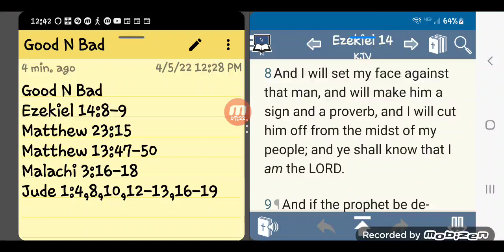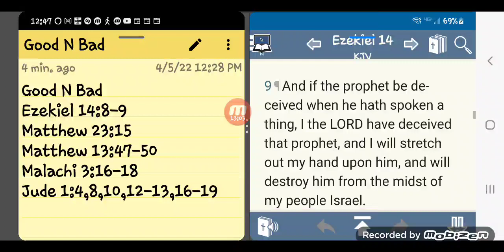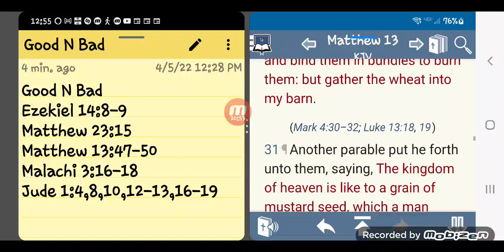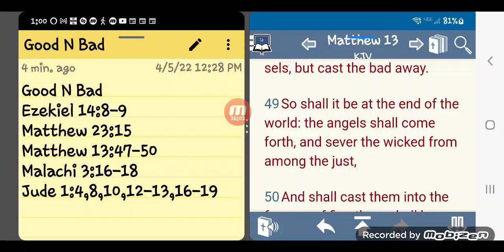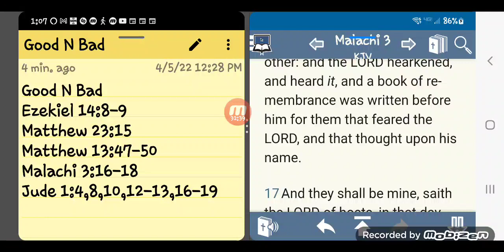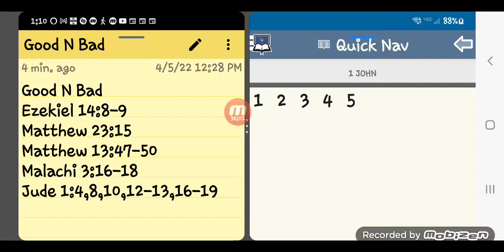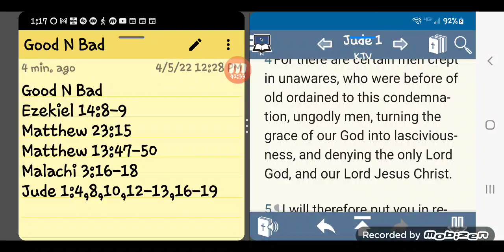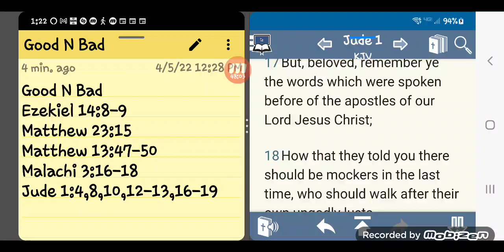Good N' Baaad ( It's your job to discern between the two)